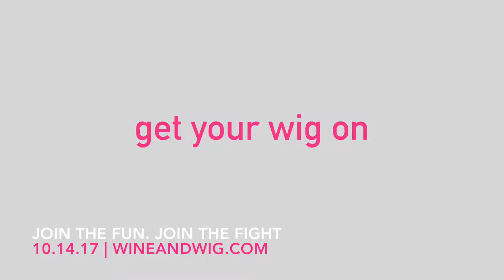The Premier Party of Breast Cancer Awareness Month Wine & Wig 2017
Benefiting Susan G. Komen Michigan, the American Cancer Society, Gilda's Club Grand Rapids and Van Andel Institute.

West Michigan Woman’s “Wine & Wig” exists to find a cure for breast cancer, while also educating the community about the availability of local breast cancer resources.

2017 marks the fifth year for Wine & Wig. The event is a perennial favorite that combines a light hearted, fun filled night of camaraderie with fundraising for a serious cause. Attendees enjoy food, wine, and auctions all while wearing wigs as a sign of solidarity with women coping with breast cancer or a cancer treatment that causes hair loss.